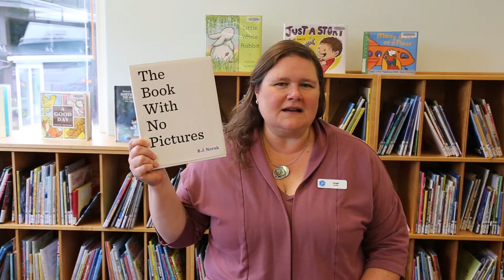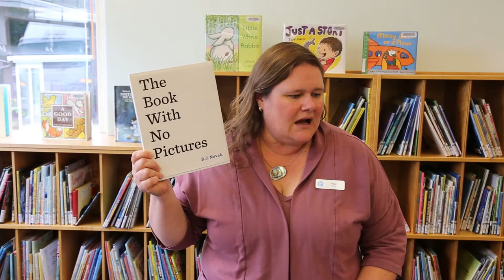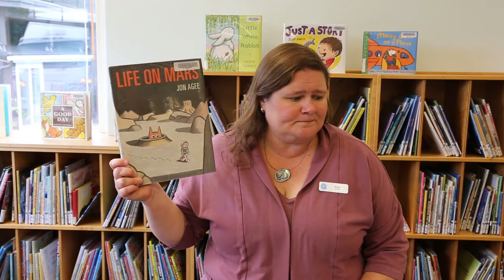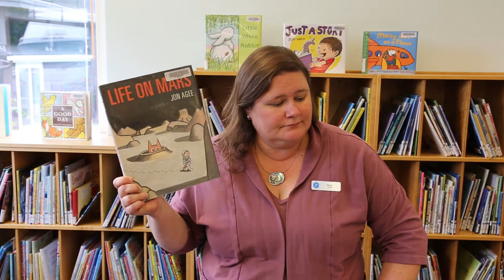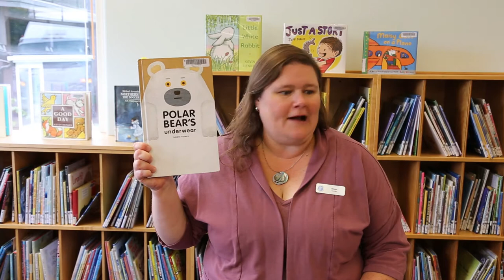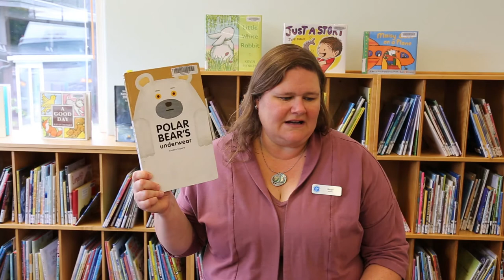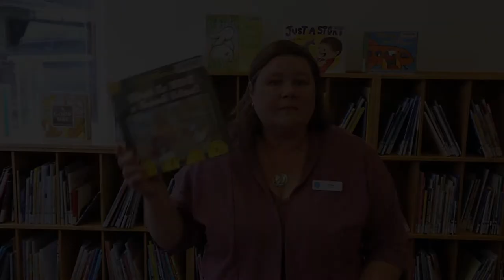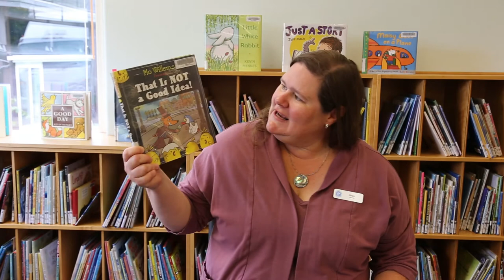VIRL Recommends: Books to Get Kids Laughing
Join Ladysmith Librarian, Ginger, as she talks about some of her favourite books to get kids laughing.